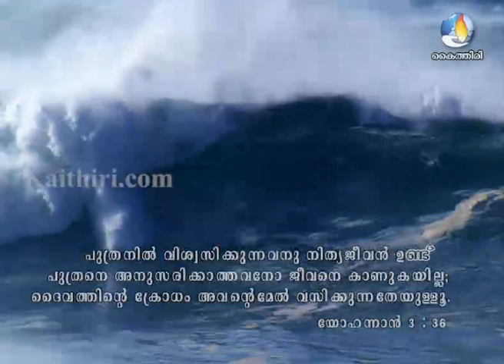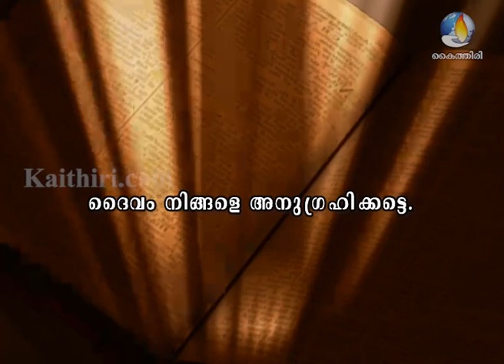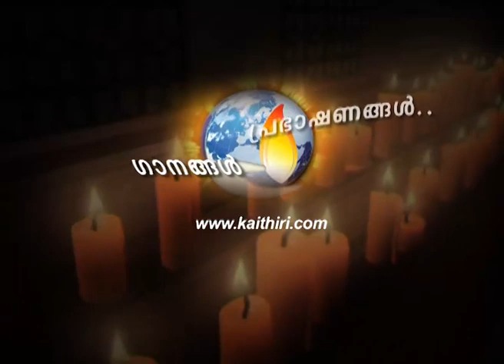ടൈറ്റാനിക് പറയാതിരുന്നത് - The message of TITANIC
മനുഷ്യഭാവനയുടെയും ഇച്ഹാശക്തിയുടെയും സാങ്കേതികവൈദഗ്ദ്യത്തിന്റെയും  പ്രതീകമായി സകലരെയും അമ്പരപ്പിച്ച ടൈറ്റാനിക് എന്ന കൂറ്റന്‍ യാനപാത്രം  ഇന്ന്  നമ്മുടെയെല്ലാം ഓര്‍മയുടെ തീരത്തെ ഒരൊഴിഞ്ഞ  കോണില്‍ നങ്കൂരമിട്ടു കിടപ്പുണ്ട്... ഒരു മുന്നറിയിപ്പായി!

മനുഷ്യസംസ്കാരവും സമൂഹവും പുരോഗതി പ്രാപിക്കുന്നതിനനുസരിച്ചു  ബൌദ്ധികമായും  മെച്ചപ്പെടുന്നു. എന്നാല്‍ ദൈവിക പ്രകാശം വിളങ്ങാത്ത മനുഷ്യബുദ്ധി ദൈവിക അധികാരത്തെയും നിയമങ്ങളെയും ചോദ്യം ചെയ്യുന്ന പ്രവണതയും അതോടൊപ്പം ഉണ്ടാകാറുണ്ട്. അത് പ്രപഞ്ചാധിപനായ ദൈവത്തോടുള്ള മത്സരമാണ്. ഇത് ദൈവിക ന്യായവിധിയില്‍ കലാശിക്കുന്നു.